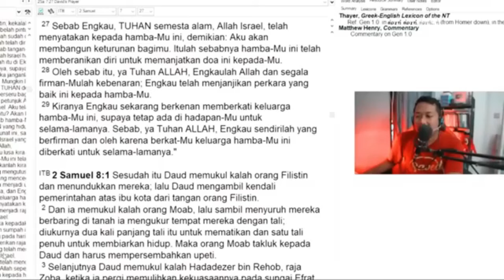Terjadi lagi Orang Ibadah kok di larang